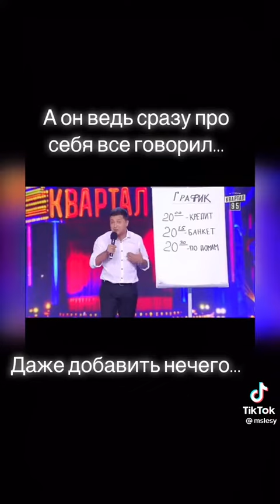Зеленский - 95 квартал. Я стал президентом Украины в очень непростое время..